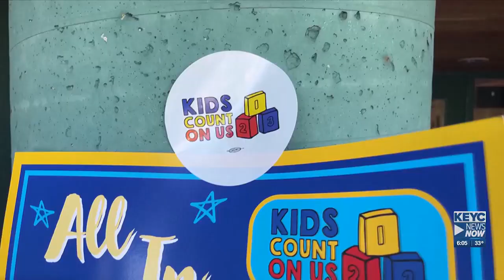DFL lawmakers propose new childcare plan that would lower costs statewide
A new bill proposal to lower childcare costs across the state of Minnesota for anyone earning less than 150-percent of the state’s median family income.